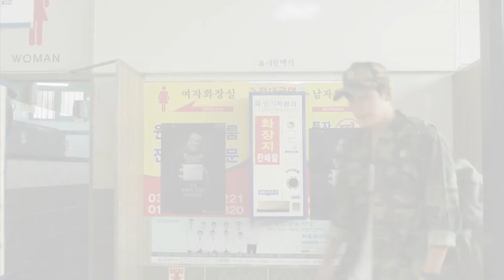Top 10 Action Korean Dramas On Netflix | World Best Korean Drama On Prime Video & Viki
Hey everyone! Today, we’re diving into the world of Korean dramas, but with a twist—action-packed series that will keep you on the edge of your seat. From intense fight scenes to gripping storylines, I’m counting down the top 10 action Korean series you definitely don’t want to miss. Let’s jump right in.